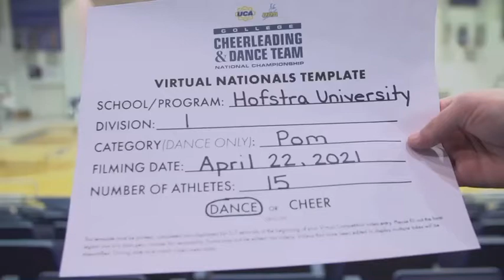HUDT 2021 UDA Virtual College Nationals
Division 1 National Pom Champions
Choreographer: April Hamner